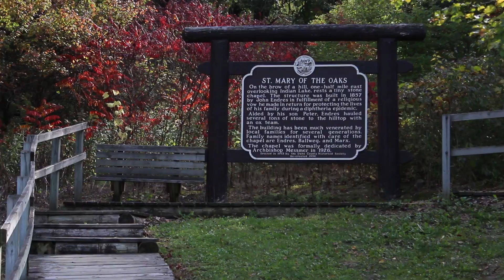Saint Mary of the Oaks Shrine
Marian consecrated shrine located near Cross Plains Wisconsin. Built in 1857 by John Endres, an immigrant from Germany.  The shrine is a State Historical Landmark, located in Indian Lake State Park off Hwy 19.